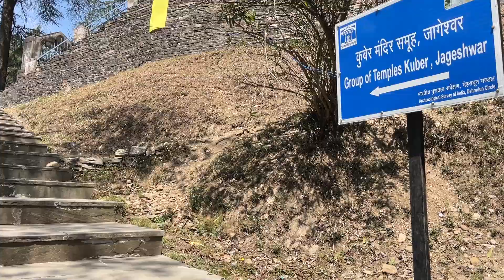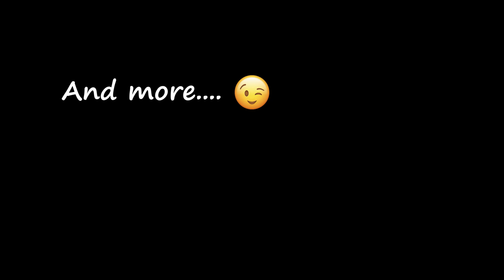Jageshwar temple memories